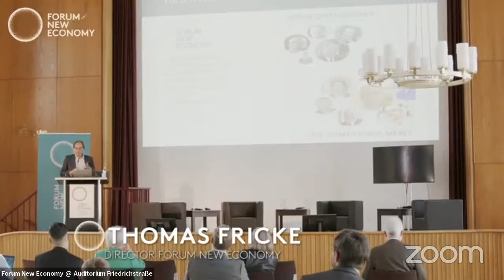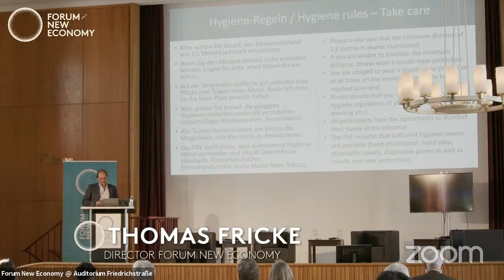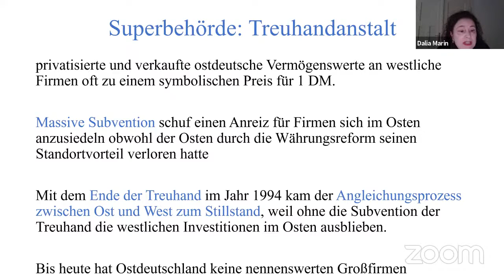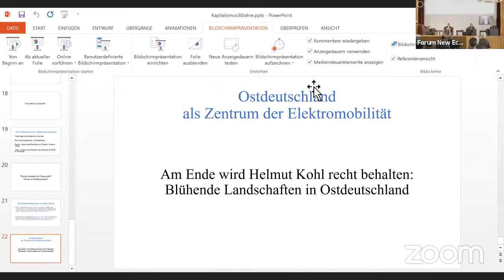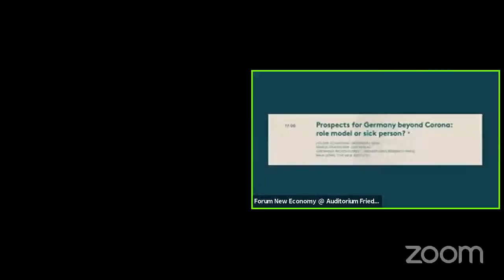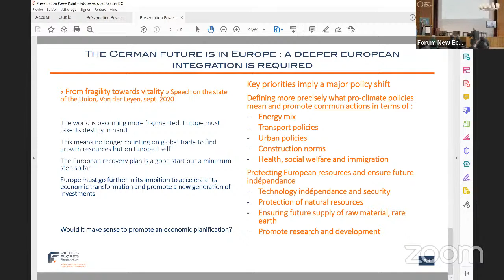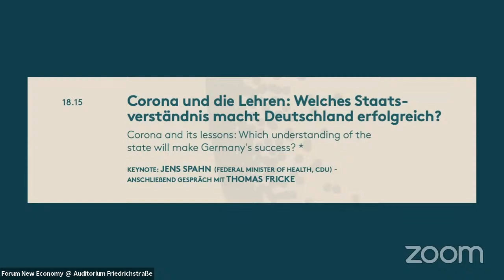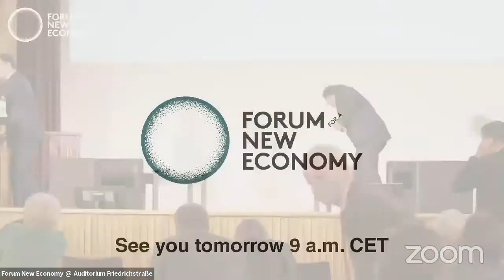Forum New Economy - VII New Paradigm Workshop - Tag 1 mit Jens Spahn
Der erste Tag des VII New Paradigm Workshop stand ganz im Zeichen der deutschen Politik. Mit Gesundheitsminister Jens Spahn und SPD Co-Chef Norbert Walter-Borjans konnte das Forum New Economy hochrangige Politiker der beiden Regierungsparteien gewinnen. Mit Ihnen und weiteren Wissenschaftlern wie DIW-Chef Marcel Fratzscher und Maja Göpel vom New Institute wurde über den Stand des deutschen Wirtschaftsmodells im Angesicht der Covid-19-krise diskutiert.